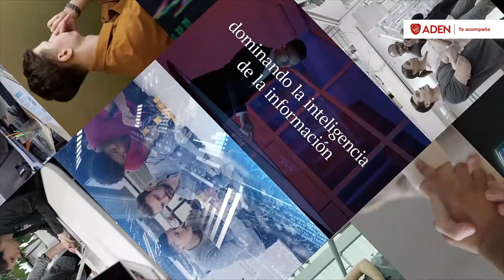Spot Maestría en Big Data